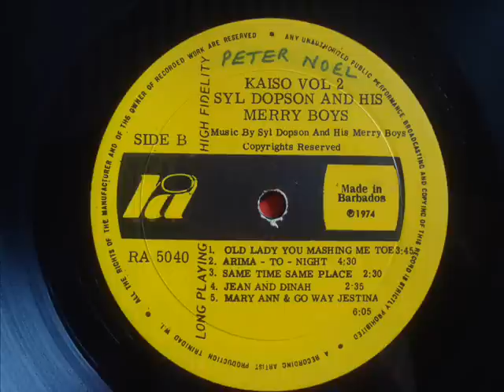Syl Dopson & His Merry Boys Bad Woman